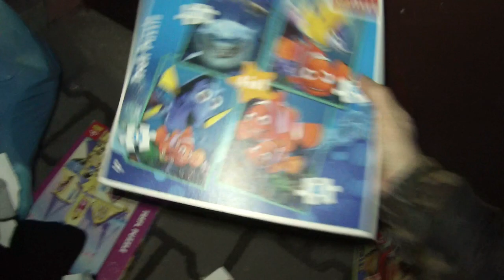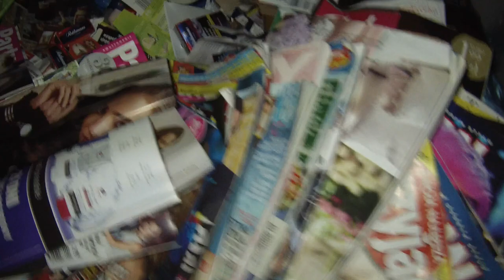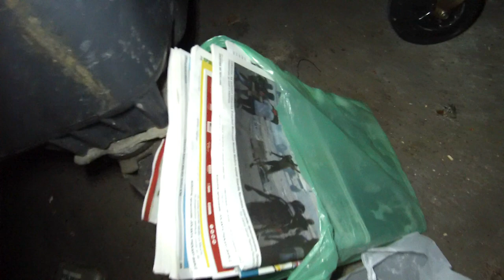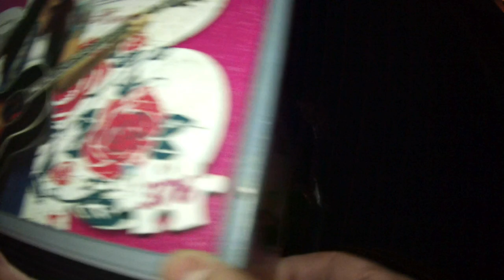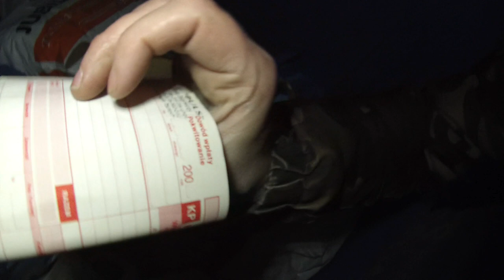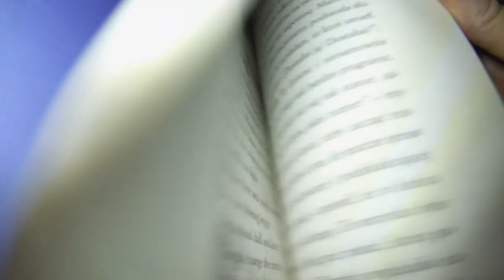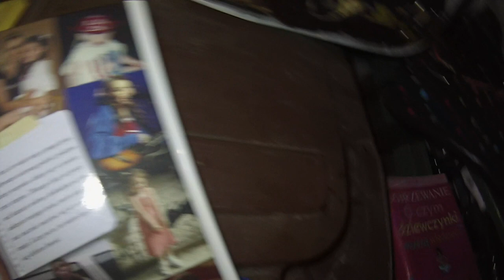"Jak zarobic na śmieciach...?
"Jak zarobic na śmieciach...?" śmietnik śmieci hasiok rupiecie wystawki prl Siemano dzisiaj taki nietypowy odcinek na moim kanale.A wiec typowy przykład materialny ile, i na czym mozna zarobic,znajdując,zbierając rozne przedmioty w czasie grzebania w śmietnikach.Zasadniczo nie zajmuję sie sprzedaża ,ani zbieractwem.Jednak mam świadomość tego ile,co zbierać,i za ile mozna to sprzedac.Jesli oczywiscie ma sie taką potrzebe i checi.Zapraszam wiec na szybką wycieczkę po wiatach,w celu koszenia masy fantow w celu czysto zarobkowym .Masz jakies pytania,?-Jesli spodobał ci sie materiał -Zostaw slad po sobie w postaci łapki w góre Bedzie mi niezmiernie miło jesli zostaniesz moim widzem na dłużej.Aby byc na bieżąco zasubskrybuj mój kanal,Masz pomysł na nowy odcinek?,sugestie?,uwagi?-Zapraszam do dyskusjii -Dumpster diving Polska.